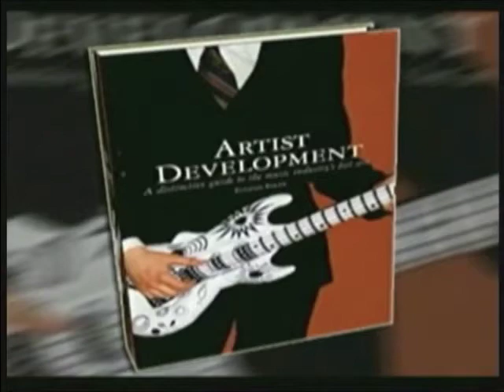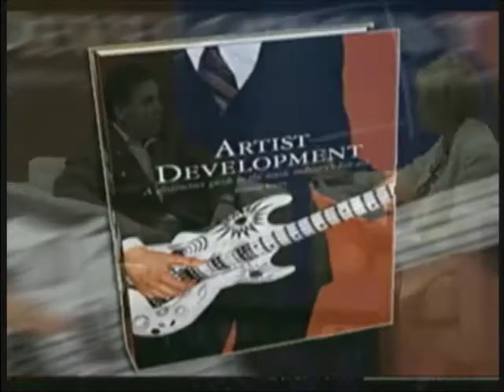WFMZ-TV - "69 News At Sunrise" Part 1